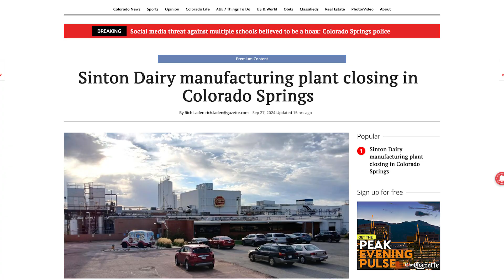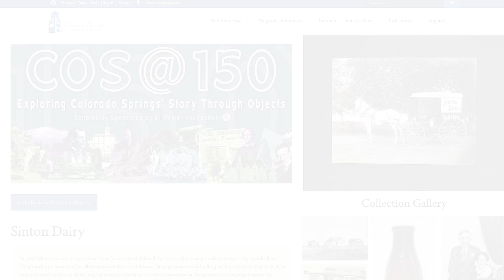Plant Closure to Force 144-Year-Old Dairy Products Maker Out of Its Home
Sinton Dairy, a company that was established in Colorado Springs in 1880, revealed plans to close its 9-acre manufacturing facility at the end of the year. As a result, 64 workers, including manufacturing supervisors and hourly workers and front-office staff, will lose their jobs.